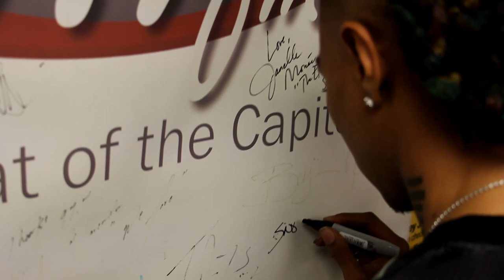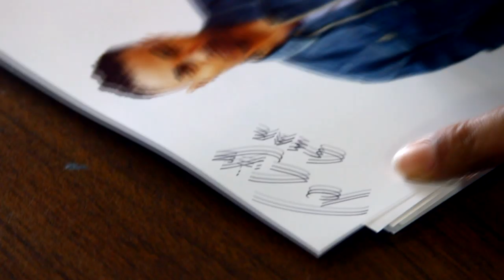Snootie Wild : CMG Chapter 1 Tour Atlanta and Jackson MS